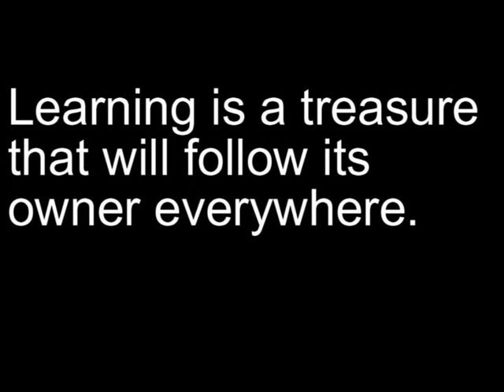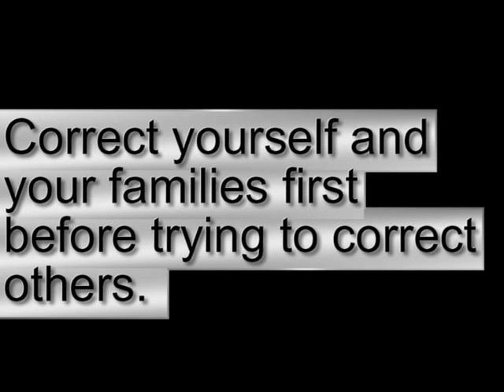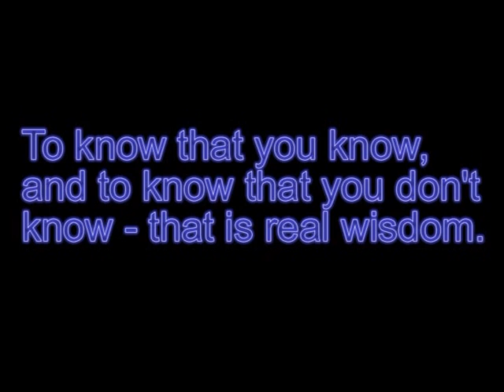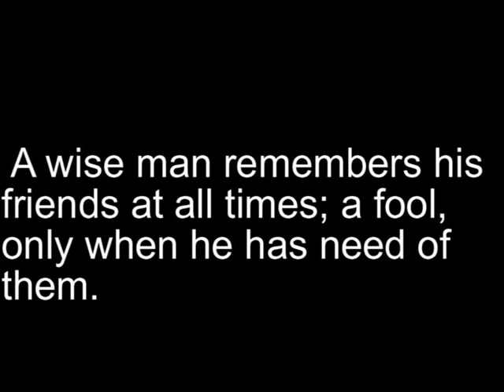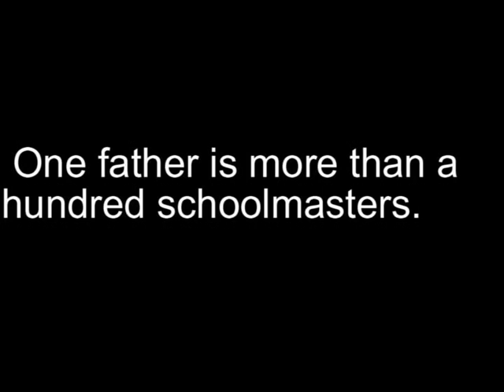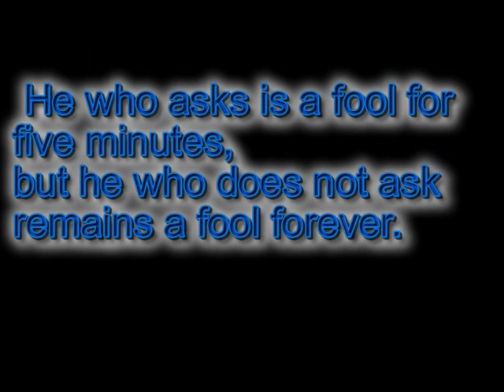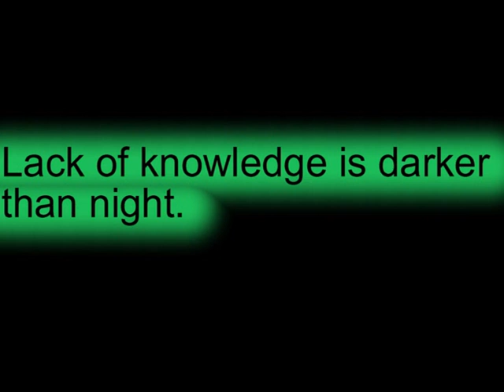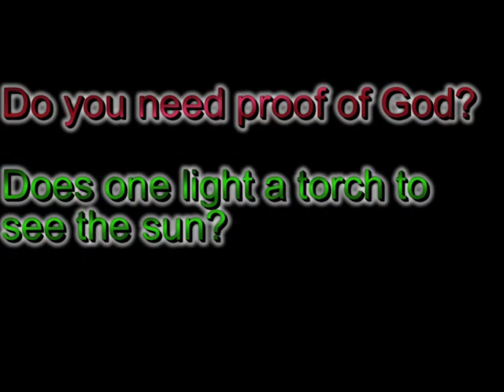Miklos Rozsa-[Music with Wisdom]